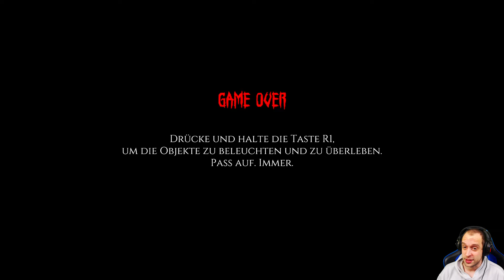Lets Test Allison´s Diary: Rebirth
► Allisons Diary Rebirth

In einer beängstigenden Nacht des Jahres 1956 tötete ein neunjähriges Kind, Allison, ihre Eltern und starb in einer schrecklichen Anstalt.
Das Tagebuch, das sie schrieb, soll die schreckliche Wahrheit darüber enthalten, wie sie sie getötet hat.
Sie sind Guglielmo Carter, eine unerschrockene Reporterin, die daran interessiert ist, ihr Tagebuch zu finden und seine verborgenen Geheimnisse preiszugeben.

Social-Media